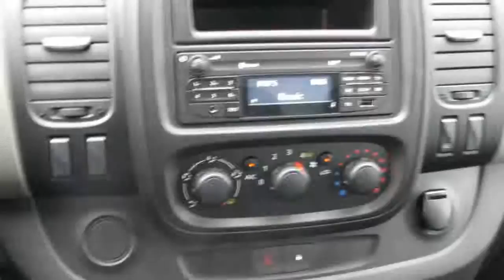Renault Trafic 1.6 dCi T27 L1H1 Airco